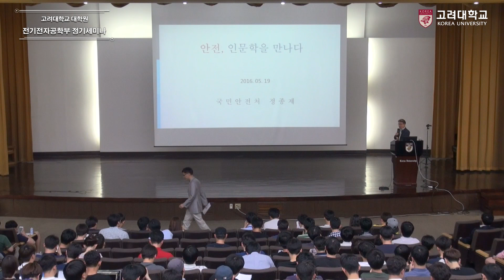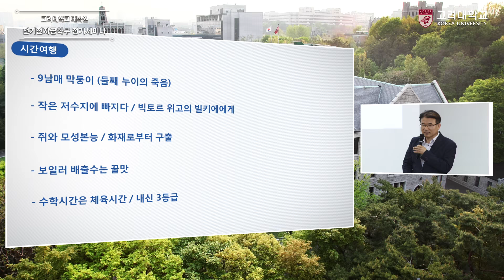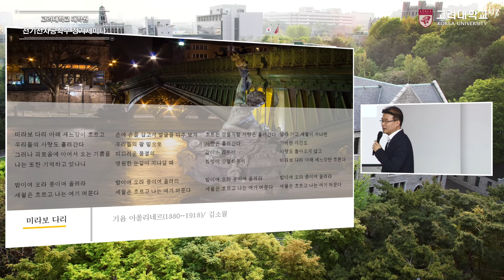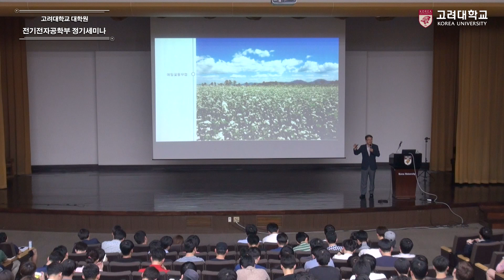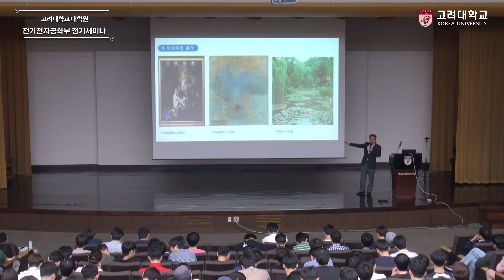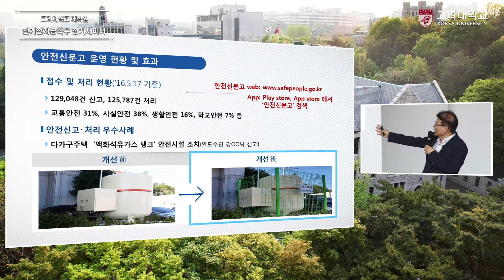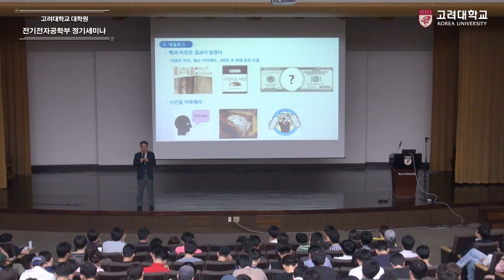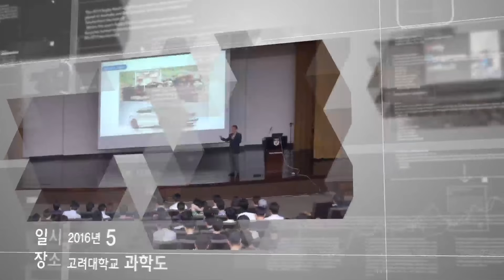[고려대학교 KTN] 고려대학교 대학원 전기전자공학과 정기세미나 (안전, 인문학을 만나다) Video Clip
정종제 (국민안천처)

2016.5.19